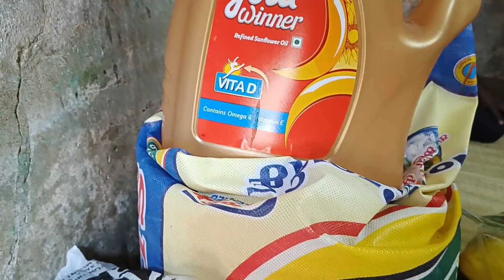மீண்டும் கோழிக்கறி விருந்து 😋 பாதிக்கப்பட்டவர்களின் குடும்பத்திற்கு உதவியதற்கு நன்றி 🙏🙏🙏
GIVING ₹15,500 for mentally disabled childrens-கோழிக்கறி விருந்து eating together with their family